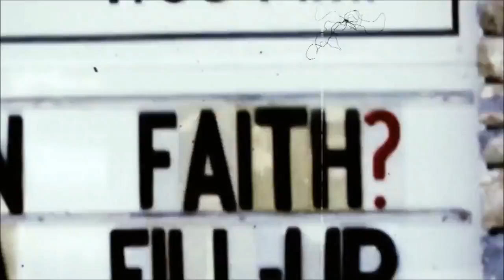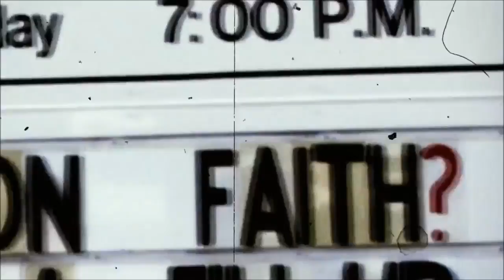Luke Harper 2nd Titantron (2016-2017 Entrance Vid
Tron Used: WWE Smackdown Live December 17th 2016
Released on wwe.com April 15th 2017

Song Title: "Swap Gas" (Intro-Cut)